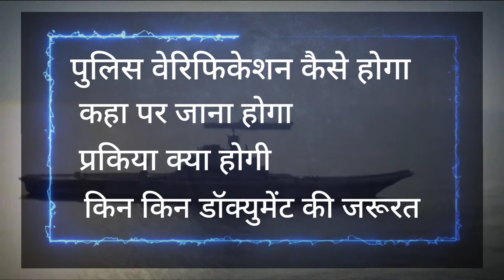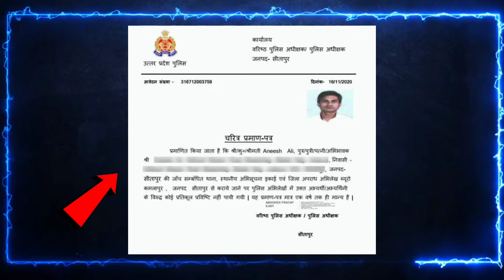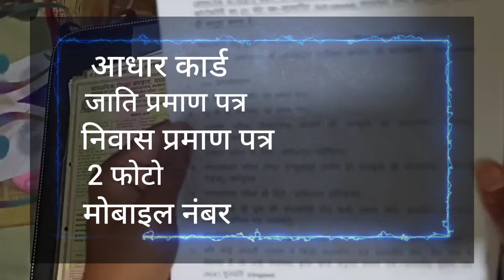अग्निवीर पुलिस वेरिफिकेशन कैसे होगा ? Agneepath police veriifcation process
Agneepath police verification: दोस्तों अब आप अग्निवीर के लिए भर्ती तभी दे पाएंगे जब आपके पास पुलिस वेरिफिकेशन सर्टिफिकेट होगा। तो अब सर्टिफिकेट कैसे और कहा पर बनवायेगे, उसकी प्रकिर्या क्या होगी, किन किन डॉक्यूमेंट की जरूरत पड़ेगी, कौन कौन कैंडिडेट भर्ती दे पाएंगे और कौन नहीं दे पाएंगे आदि सवालो के जवाब जानने के लिए आपको ये वीडियो पूरी देखनी होगी।

Agneepath police verification
Agneepath bharti police verification
Agniveer police verification
police verification kaise hoga
agneepath ke liye police verification kaise karwaye